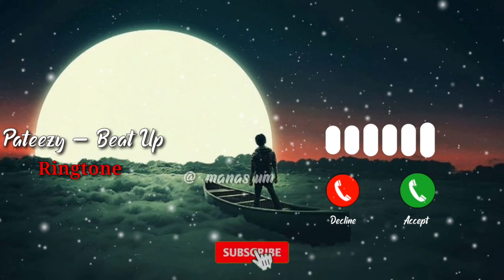Pateezy Beat Up Ringtone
**Download Links** (Shorten Links)

If You Want To Create A Link Like Me and Earn

NOTE : THIS RINGTONES/MUSIC ARE NOT OWNED BY US. IF YOU ARE THE OWNER/CREATOR  OF THESE ANY RINGTONE & INFRINGE COPYRIGHT.